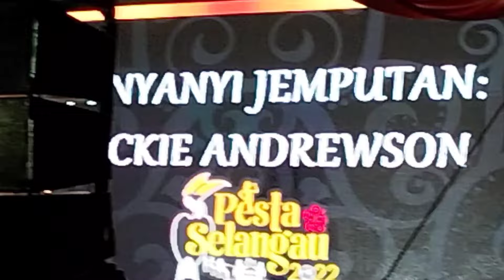Ricky Andrewson Live at Selangau 2022 - Biar Bekikis Bulu The Betis